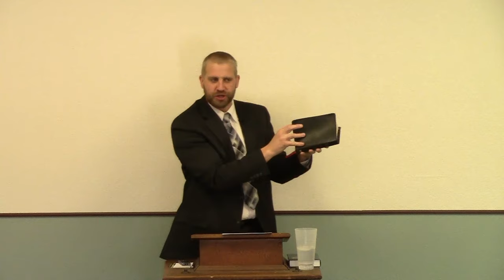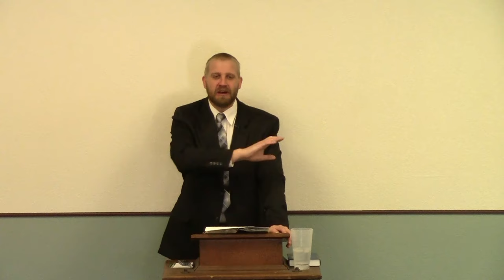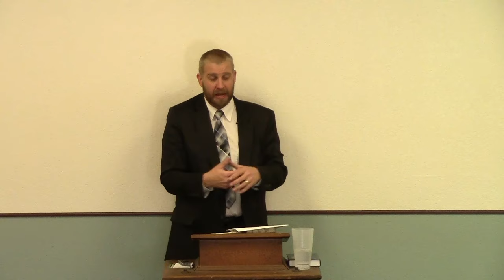The Lord is True and Faithful